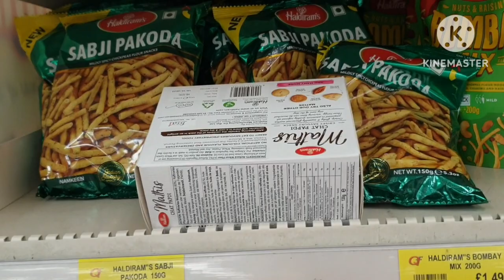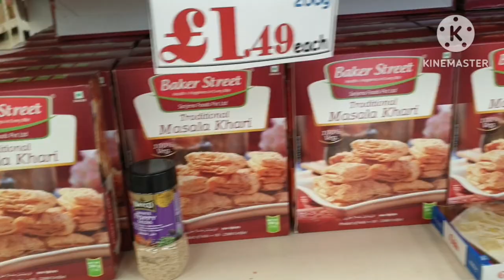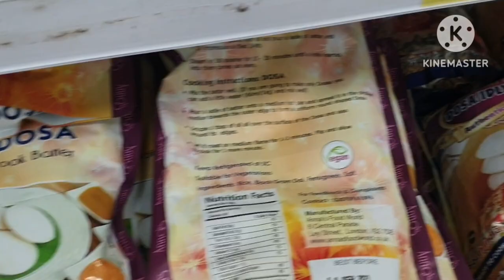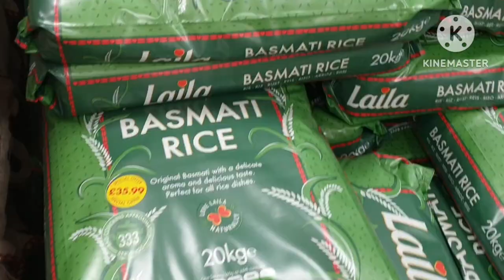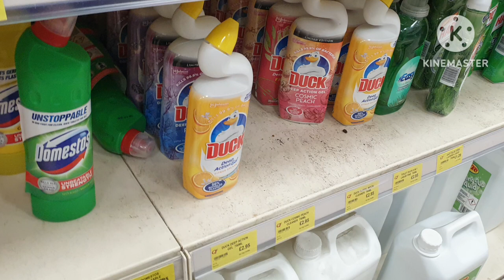Indian Grocery Store in UK/Weekly grocery shopping in England/ Indian Grocery store Tour in London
Welcome to my weekly grocery shopping vlog.
Here Im in an Indian grocery store showing you all a little glimpse of a local Indian/Asian shop.

Your other queies :
london grocery shopping , shopping in London, shopping haul uk, indian grocery store in London,  supermarkets in london, Asian store in London,  indian food in uk , asian Veggies in England,